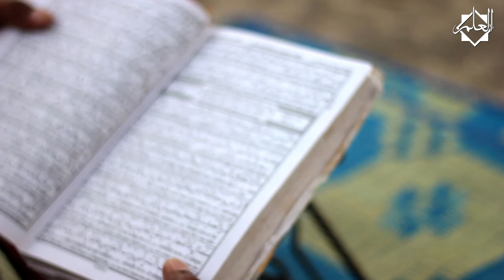Breaking Briyani - IMAM SG & Al Qudwah Academy ᴴᴰ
Alhamdulillah this year🌙 Ramadan 1438H, Jazakumullahu Khayr to those who have contributed, in food, money, effort and time. Breaking Biryani is a success by the will of Allah then those who have made it possible. We would like to thank each and everyone of you, and may Allah reward you abundantly in this world and the next. May Allah reward all of your good deeds and accept this as part of our good deeds in the Day of Judgement as well.
Credits: إنتاج العلم
Breaking Briyani - "Ramadan Iftar Project"
Collaboration: IMAM SG & Alqudwah Academy
📖 Capturing Knowledge For You:
Jazakumullahu Khayr,
💻 Ilm Productions Team